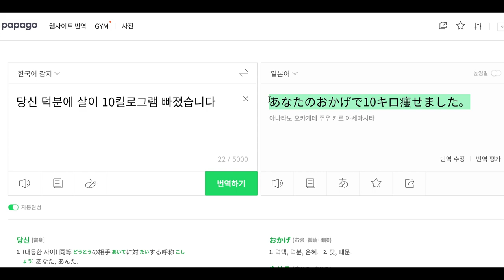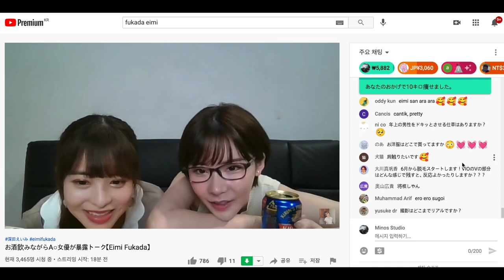일본의 수퍼스타 후카다 에이미와 실시간 대화